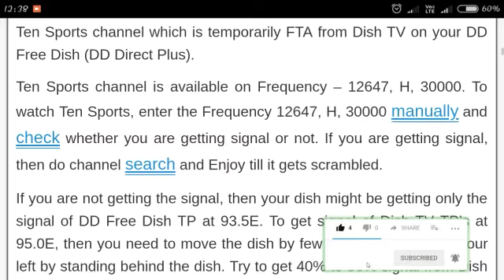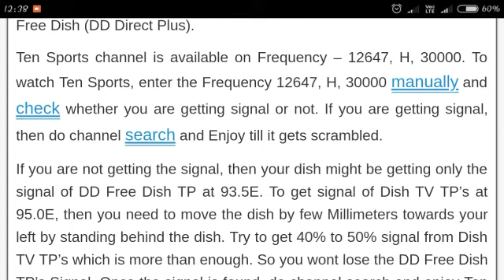DD free dish add new channel ten sports add new channel by warish free dish